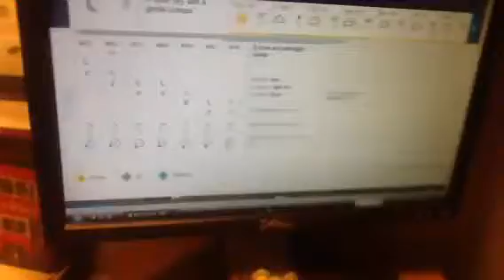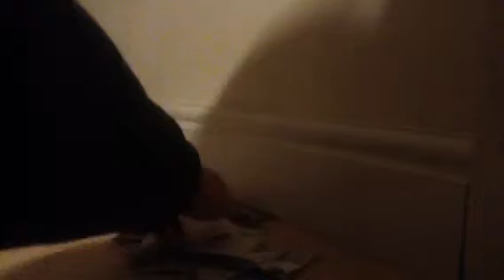HERRING AND LESSER BLACK BACKED GULLS VS STARFISH TRIO BRAWL 12 PACK! -2 COLD SNAP!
Oh my frisking hell! Here comes that bloody cold snap again arriving from the Hellish Pole of the North where Santa Claus resides until the next Christmas.
Anyways, despite not being Christmas here we see some seagulls attacking a trio of Staryu. The seagulls are designed after Wingull, a Water and Flying type Pokemon with herring gull and lesser black backed gull colours and are sold for £21.00 together with the Staryu starfish like Pokemon thingybobs in them.
What's interesting about this toy is that it is the only one reviewed here in this video today!
More info here as BBC Weather reports that a cold and dry air mass being the polar and continental airmass is arriving from now on until next week when rising conditions are going to be high from next week with Easter on it's own way from now and then.
As we all know, this polar and continental air mass is very similar to the Beast from The East, but it is not going to be a bloody snowing apocalypse from now on of course since we are in April and not in fracking February. Sorry for the mild blasphemy but I can help myself with my own brainiac brain inside of my own silly ideas.
LOL!